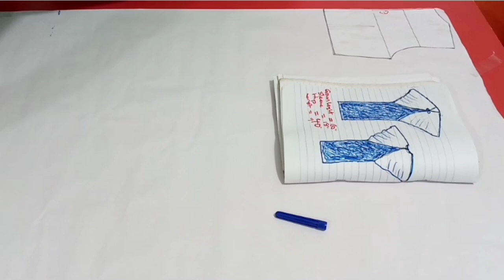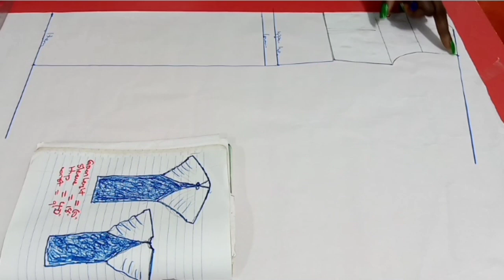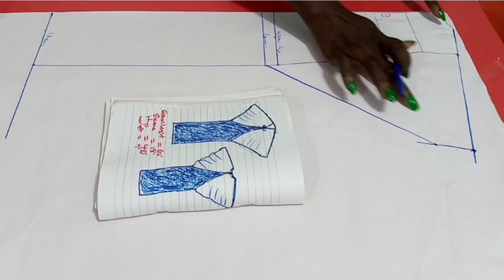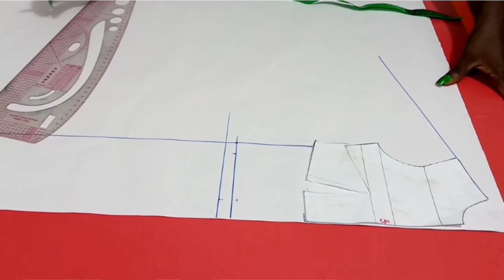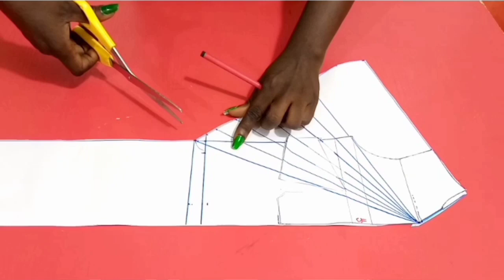How To Cut and Sew an Abaya Design. (part 3)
This is a 2 in 1 detailed video on How To Draft Abaya Design.  You will  learn how to use a single pattern to make 2 designs..

I'm on Instagram as @laperyonlinetutorials. Install the app to follow my photos and videos.

Kindly look up my other Abaya designs